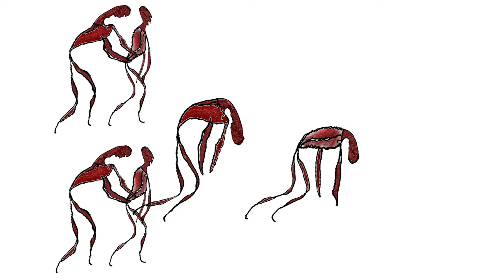ANDRÁS HAMARY: LITTLE RED MEN'S SAINT VITUS DANCE (2019)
Music and Video by András Hamary

"Allegro giocoso" 4th movement from the WInd Quartet (2018)